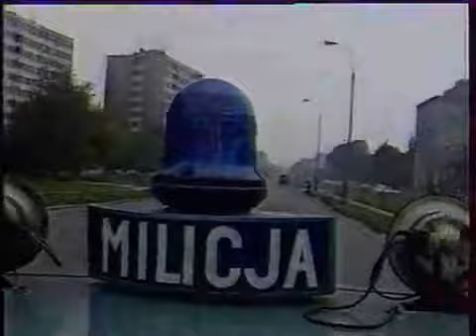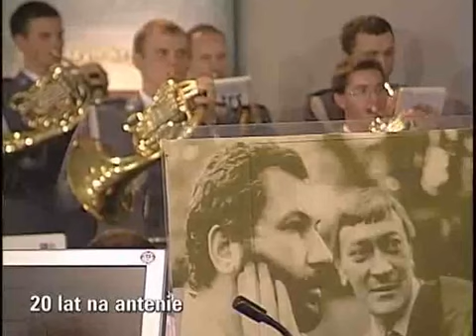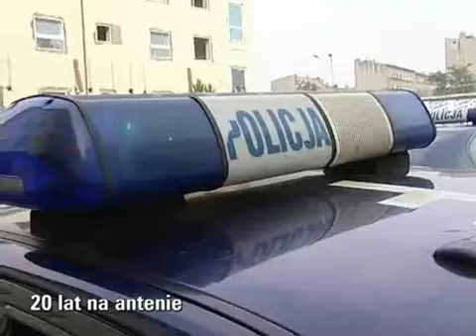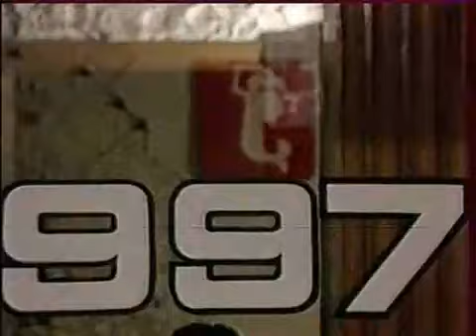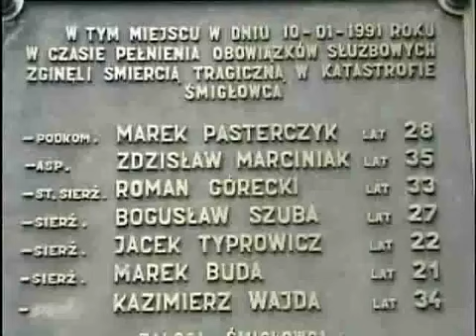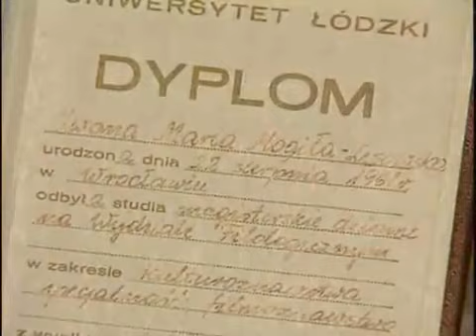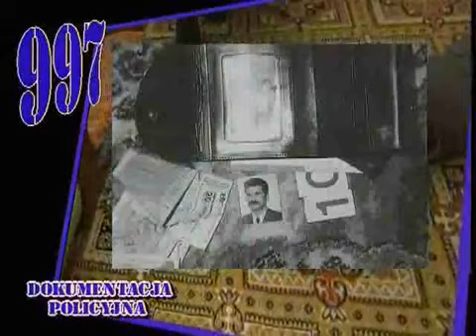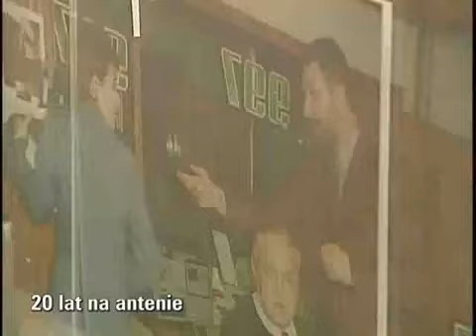MK 997 Wydanie specjalne